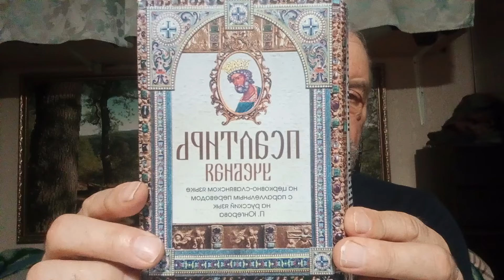Будем мудрыми. Николай Акимович Стрелецкий 8 910 422 53 56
Мои сети:
Господь управит.
Будем жить!